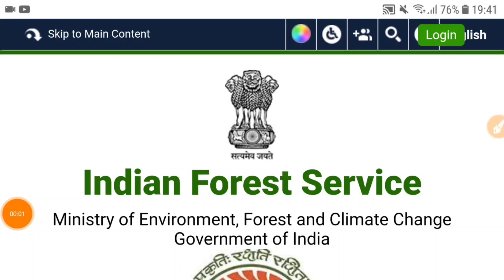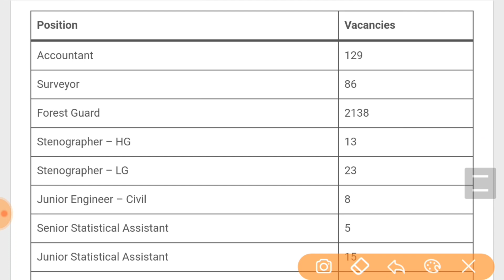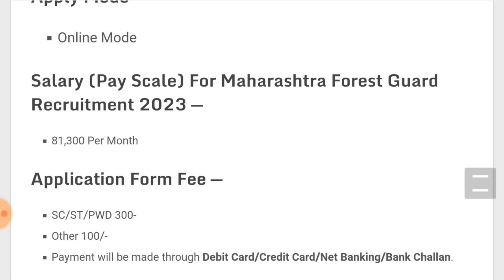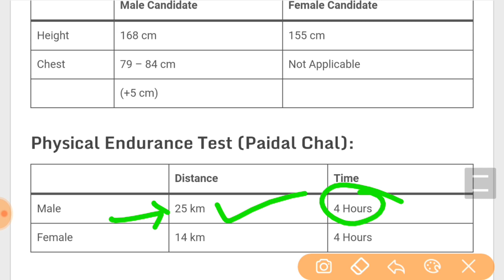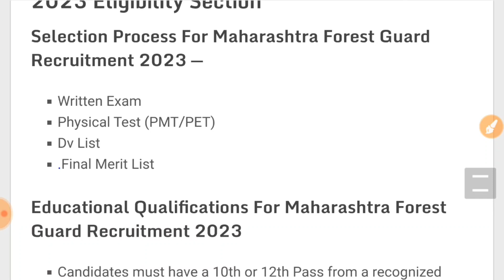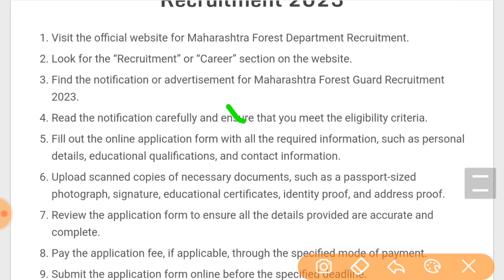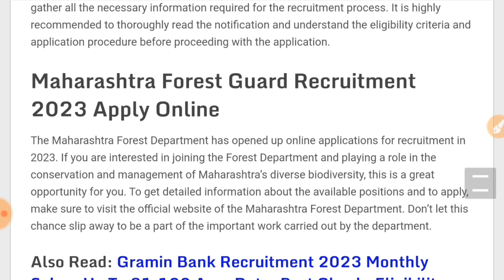वन विभाग भर्ती 2023 / Forest Guard vacancy 2023 / forest department recruitment 2023 / new vacancy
Website Link# 04:35 Pr Mention kr deya h Plzzzz check

maharashtra forest guard bharti 2023 online form kaise bhare

About This Video : Namaste dosto! Aapka swagat hai humare YouTube channel "Career Mantra" mein. Aaj hum lekar aaye hai ek nayi video jisme hum baat karenge 2023 ke Forest Department Recruitment ke baare mein. Toh chaliye shuru karte hai.

Yadi aap ek prakriti premi hai aur apne desh ki hariyali ki raksha karna chahte hai, toh Forest Department mein naukri ki ek sunehri avsar aapke liye hai. Forest Department har saal alag-alag rajyon mein bhartiya prashasanik seva (IAS, IPS) ke liye anek padon par naukri nikalata hai. Isme alag-alag post jaise Forest Range Officer, Forest Guard, Wildlife Warden, Forest Beat Officer, aur Forest Watcher aapke liye uplabdh hai.

Is recruitment mein shamil hone ke liye kuch eligibility criteria hai. Aapko kam se kam 12th pass hona chahiye, aur kuch padon ke liye graduation degree bhi zaruri hai. Iske alawa, aapki umar 18 se 30 varsh ke beech honi chahiye. Isme physical fitness test aur written examination bhi hote hai, jisme aapki physical strength, endurance, aur knowledge ka test liya jata hai.

Yeh ek ekcellent mauka hai aapke liye apne desh ki prakriti ka samvardhan karne ka. Aapko prakriti ke saath-saath logon ki raksha bhi karni hogi. Isme aapko environment conservation, wildlife protection, aur illegal activities ke khilaf ladai bhi ladni hogi.

Forest Department mein naukri karne ke kayi fayde hai. Aapka kaam shant aur harit vatavaran mein hoga, jaha aapko prakriti ke saath-saath apne aap ko bhi nourish karne ka mauka milega. Aapki naukri ka ek ahem hissa bhi hai ecotourism aur environmental awareness ko promote karna.

Toh dosto, yadi aapko prakriti se prem hai aur naukri mein iska ehsaas chahte hai, toh 2023 ke Forest Department Recruitment mein aapki kismat chamak sakti hai. Aapko registration process ke liye sarkari website par jana hoga. Aapke is kadam se aapka sapna sach ho sakta hai aur aap desh aur prakriti ke liye kuch mahatvapurn kar sakte hai.

Umeed hai ki aapko yeh video pasand aayegi. Dhanyavaad aur milte hai agle video mein.